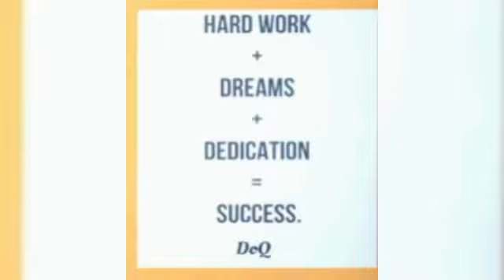CHIROPRACTIC TREATMENT IN MUMBAI| झुकी कमर को किया सीधा | DR. VARUNDUGGAL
CHIROPRACTIC TREATMENT IN MUMBAI

| झुकी कमर को किया सीधा | DR. VARUN

DUGGAL mumbai shortfeedCHIROPRACTIC TREATMENT IN MUMBAI | झुकी कमर को किया सीधा | DR. VARUN DUGGAL

TREATMENT IN MUMBAI | झुके कंधों को किया सीधा ।

DR. VARUN DUGGAL CHIROPRACTIC CHIROPRACTIC TREATMENT IN INDIA | DR. VARUN DUGGAL | झुके कंधों को किया सीधा |

| DR. VARUN DUGGAL CHIROPRACTIC

CHIROPRACTIC TREATMENT IN INDIA | DR. VARUN DUGGAL CHIROPRACTIC

CHIROPRACTIC TREATMENT IN INDIA | ANKYLOSING STIFF BACK | DR. VARUN DUGGAL CHIROPRACTIC

CHIROPRACTIC TREATMENT IN INDIA | CERVICAL HUMP | AT HOME EXERCISE | DR.VARUN DUGGAL CHIROPRACTIC

CHIROPRACTIC TREATMENT IN INDIA | LOWERBACK PAIN | TAIL BONE | DR. VARUN

DUGGAL CHIROPRACTIC

CHIROPRACTIC IN INDIA | TAIL BONE

ADJUSTMENT

chiropractorinindia | delhi BY DR. VARUN

DUGGAL CHIROPRACTIC IN INDIA

CHIROPRACTIC TRTEATMENT BY DR

VARUN DUGGAL CHIROPRACTIC IN INDIA

sacrumadjustment, pelvicshiftCHIROPRACTIC TREATMENT IN MUMBAI| झुकी कमर को किया सीधा | DR. VARUNDUGGAL mu shortfeed ‎@DearSir CHIROPRACTIC TREATMENT IN MUMBAI

DUGGAL mumbai shortfeedCHIROPRACTIC TREATMENT IN MUMBAI| छाती मे दर्द | DR. VRAUN🔝‎@DearSir  DUGGALCHIROPRACTIC mumbai ..chiropractor
asmr
chiropractic
chiropractic adjustment
back pain
neck pain
dr.rajneesh kant
cracking
satisfying
indian chiropractor
neck crack
extreme chiropractic adjustment
chiropractic care
pain
dr cipriano adjustment
chiro
neck pain treatment
knee pain
cracks
dr cipriano
y strap adjustment
spine
y strap
back pain treatment
manual therapy
liver
yoga
pennsylvania
munich
germany
gallbladder
relax
relief
massage
crunch
back cracking
pain management
sciatic nerve pain
sciatica
physical therapy
influencer
florida chiropractor
headache treatment
chiropracticadjustment
dr cipriano model
dibrugarhchiropractic
gonstead
back cracks
acupuncture
ayurveda
dr ravi shinde
dr ravi shinde chiropractic
best doctor in bone
best doctor in mumbai
best bone doctor in maharastra
bone doctor in thane
asmr chiropractic
bone spaclist in mumbai
bone doctor
back pain doctor in india
dr ravi shinde bone spaclist
bone spaclist
top bone doctor in mumbai
topest chiropractic in mumbai
chiropractic in india
best spinal tritment in india
best doctor back pain
ravi shinde
ravi shinde bone doctor
animal chiropractor
animal chiropractic
animal chiro
animal rescues
pet owners
rescue pets
injured animals
dogs
cats
horses
veterinary
animal vets
low back pain
chiropractic channel
chiropractics
occiput lift
new york chiropractor
dr. sanjay sarkar
dr cipriano y strap
asmr cracks
cbreast pain
chiropractic treatment in mumbai | छाती मे दर्द | dr. vraun duggal chiropractic
chest pain
how does sentinel node biopsy reduce swelling risk
mdr tb treatment side effects in hindi
covishield
breast cancer
what causes arm swelling after breast cancer surgery
why is axillary clearance performed in breast cancer surgery
health tips
what options exist for post breast cancer treatment hand swelling
who should patients consult for advice in breast cancer
breast cancer me hath kyun suj jata hai
breast cancer me hand swelling kaise manage karein
breast cancer ka treatment kaise karte hain
dr jay anam
best breast cancer treatment in mumbai
health
breast cancer symptoms
gym fitness affect youth health
early sins of pregnancy
breast pain - reasons and treatment
breast pain in pregnancy
निप्पल में दर्द
what cases breast pain in the elderly
stan mein ganth kyon hoti hai
breast pain kyon hota hai
breast pain before period
breast pain after period
breast pain ka gharelu ilaaj
which remedy for breast pain
when to worry about breast pain
breast cancer prevention
health awareness
cancer detection
dr. kamlesh verma
cancer prevention
women's health
breast cancer awareness
early signs of breast cancer
chest pain female in hindi
period
chest pain
change breast after pregnanc
breast pain after stop feeding in urdu
breast pain during feeding in urdu
breast pain reasons in urdu
breast me dard or khujli
breast me chiropractor
asmr
chiropractic
chiropractic adjustment
back pain
neck pain
dr.rajneesh kant
cracking
satisfying
indian chiropractor
neck crack
extreme chiropractic adjustment
chiropractic care
munich
germany
gallbladder
relaxb